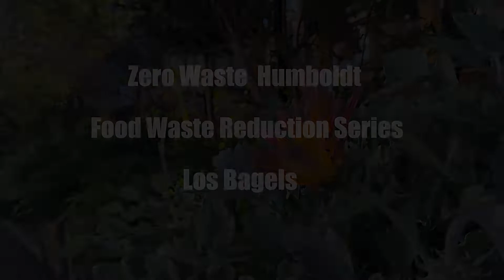Los Bagels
Los Bagels is an inspiring business model for waste reduction.